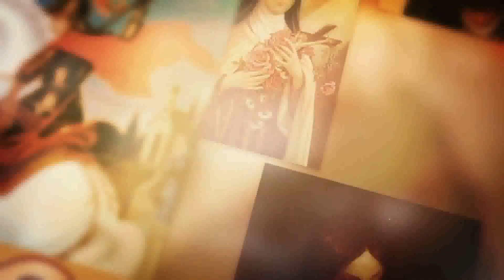SANTO DO DIA - 28 DE OUTUBRO: SÃO JUDAS TADEU E SÃO SIMÃO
SANTO DO DIA - 28 DE OUTUBRO: SÃO JUDAS TADEU E SÃO SIMÃO @monsedmilsonjosezanin9954